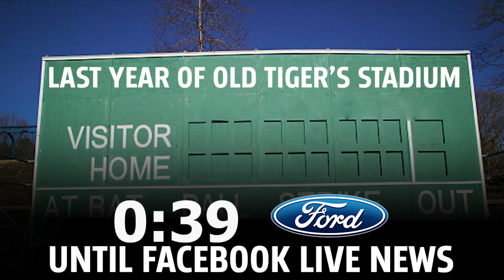Countdown WS18 5